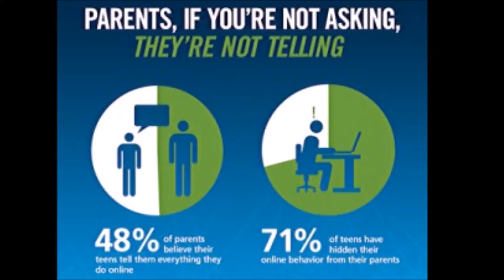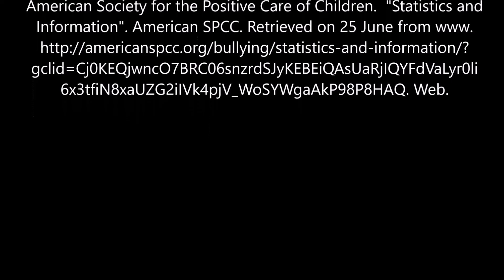My PSA video - EME 2040